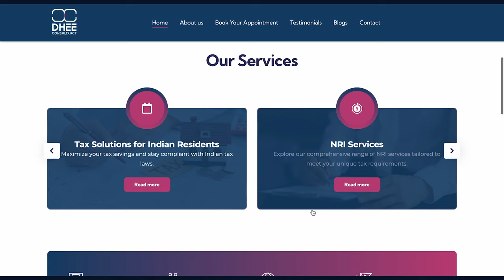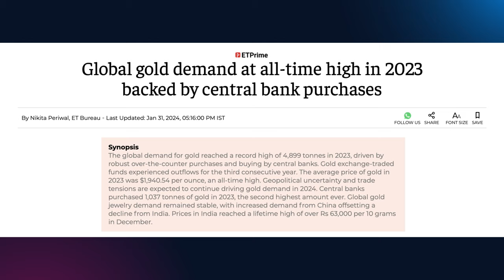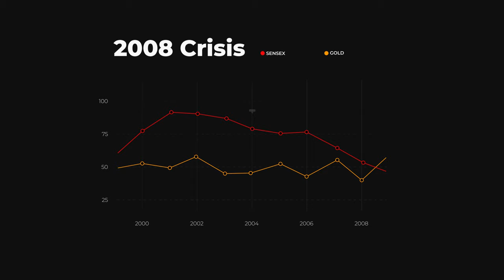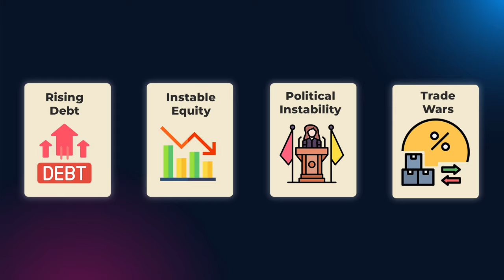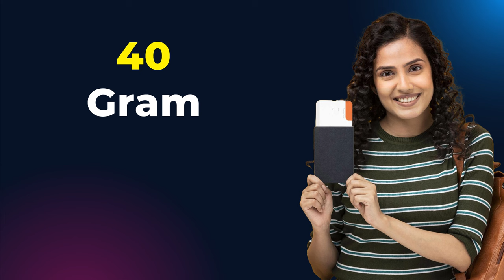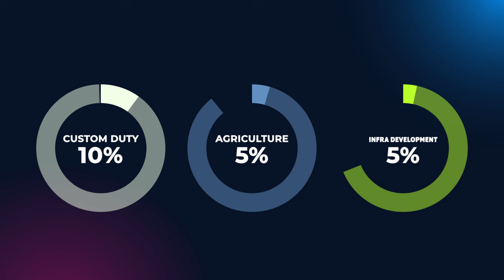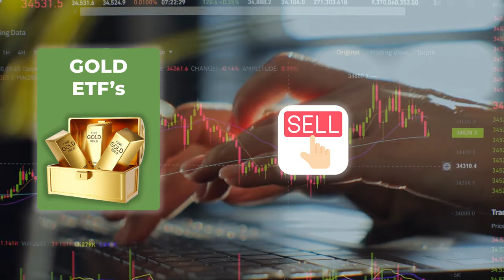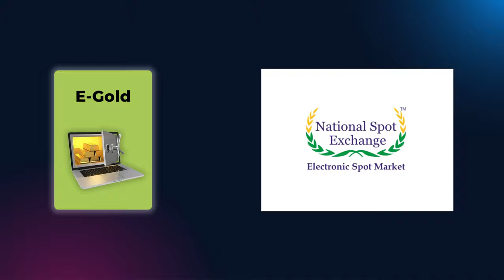Gold Investing Options for NRIs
How can NRIs invest in Gold?

00:00 Introduction
03:19 Gold as an asset class
04:15 Purpose of Gold investing
04:38 Gold: Hedge Against Equity
05:41 Can NRI Invest in Gold?
05:59 Investing in Physical Gold
07:13 Custom Rules of Taking Gold to India
09:14 Can NRIs invest in SGB?
10:25 Investing in Gold ETF
11:16 Investing in Gold Mutual Fund
12:02 Investing in E- Gold